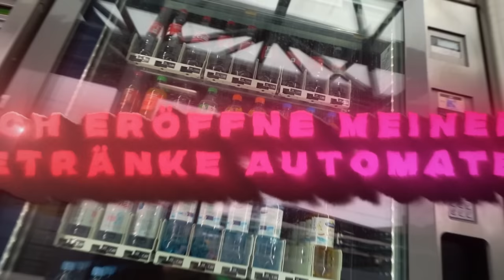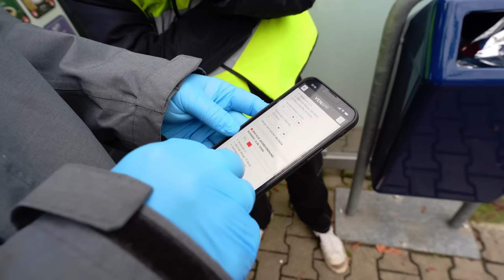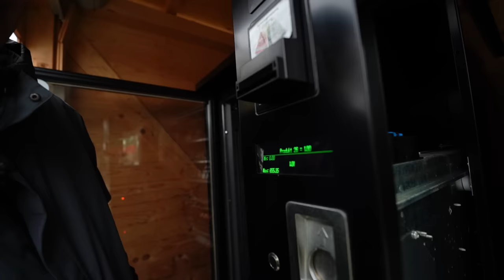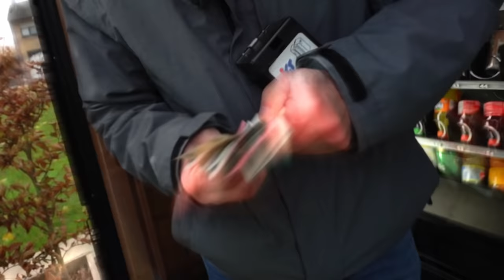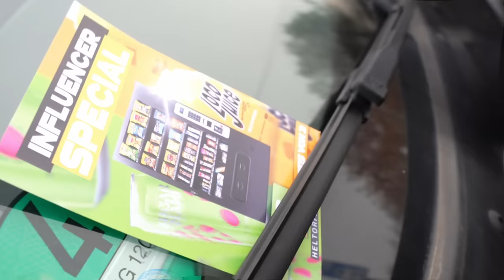REICH werden durch Getränkeautomaten (es funktioniert?)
Ich habe für 1 Monat einen Getränkeautomaten eröffnet &  __ verdient.

❗️ Informationen :
• Ich versuche 1 Video die Woche hochzuladen. Für höhere Qualität kann sich ein Video auch mal leicht verspäten.

🕹️Equipment :

• Sony A6000
• Sigma 14-24
• Sony 55-210
• Sony 50 f/1.8
• Sony 16 - 50

• Sony Kamera Mikrofon
• DJI Gimbal
• DJI Drohne

⌨️SETUP :
• Roccat Maus
• 2 Maus
• 144 Herz Monitor
• 2 Monitor